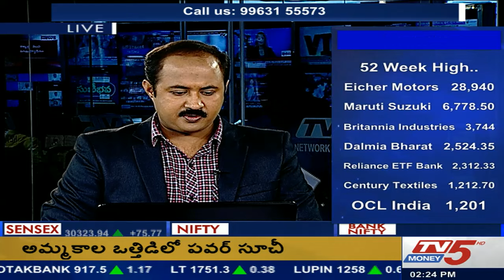11th May 2017 Tv5 Money Smart Investor